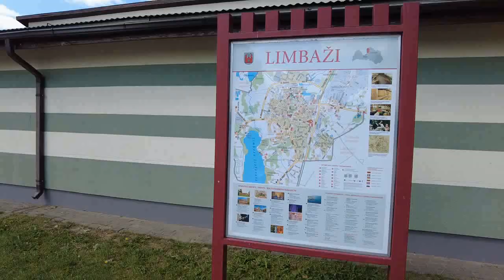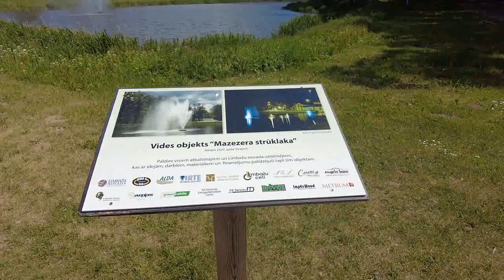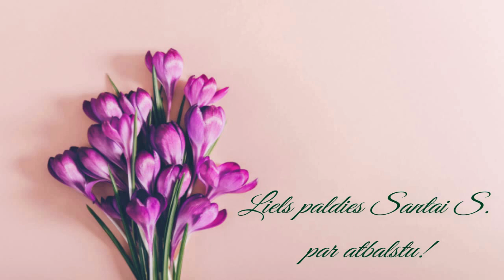Limbaži: Jūnijs 2023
Ja ir iespēja, lūdzu atbalstīt kanālu ar ziedojumiem, jo viss maksā naudu: benzīns, viesnīca, brokastis, pusdienas, vakariņas, ieejas biļetes u.t.t. To visu vienam ir grūti pavilkt!
 Atbalsts caur bankas kontu: LV44HABA000130A185744 (Swedbank): Māris Auzāns